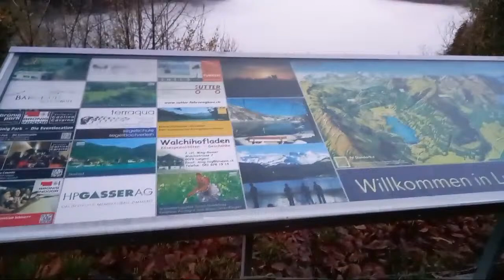foggy _Swiss🇨🇭ท่ามกลางหุบเขา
@ลินดาสตอรี่LyndaStory
ไลฟ์สไตล์, Lifestyle,Switzerland ,Cooking,Thai food,ชีวิตประจำวัน,Dayly life,Live stream,ท่องเที่ยวและกิจกรรม,ฯลฯ